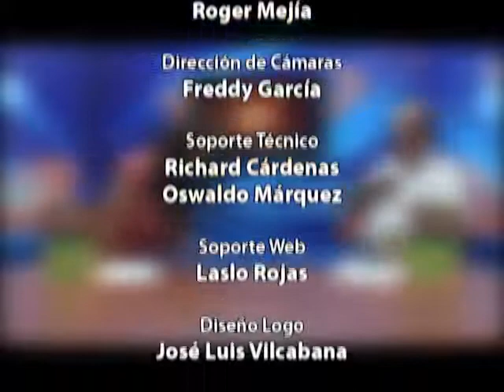Laura Arraya: "Se tiene que dedicar el 100% a la práctica del tenis"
Hablar de Laura Arraya en el tenis femenino peruano es sinónimo de éxito y constituye una de las figuras que más triunfos le dio al Perú, destacó en el circuito mundial WTA y su mejor resultado del Grand Slam fue llegar a cuartos de final del campeonato de Wimbledon del año 1991 en Londres, además ganó cuatro títulos individuales en Tokyo (1982), Miami (1984), New York (1989), San Juan Puerto Rico (1989). Laura, ahora retirada del Tenis Profesional, reconoce los cambios que ha tenido el deporte blanco en los últimos años. "El tenis ha cambiado mucho, el estilo, las raquetas ahora son muy modernas", señaló.

La ex capitana de la selección peruana asegura que hay futuro en el tenis femenino, y para lograr los grandes objetivos, sostiene que  primero se tiene que realizar algunos cambios. "Tenemos que dedicarnos al 100%  a la práctica del tenis."

Finalmente, Arraya saludó la realización de diferentes torneos internacionales en nuestro país, asegura que esta es la única manera que los deportistas peruanos se den a conocer y alcancen el máximo nivel .